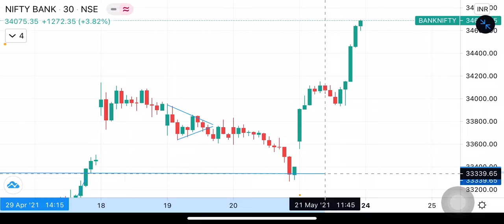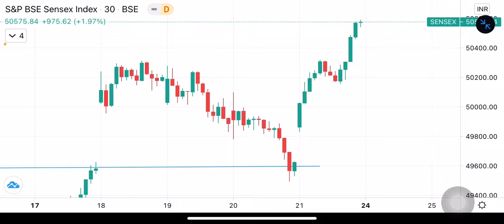Chart review of NSE | BSE | Sensex in Tamil on 21st May 2021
Update about nifty, Sensex, sliver micro trade commodity market , added my suggestion here,
Think twice and analyse before taking a trade.
Our money our risk.

100 crore channel is for:
Commodity trading
NSE updates
Equity updates